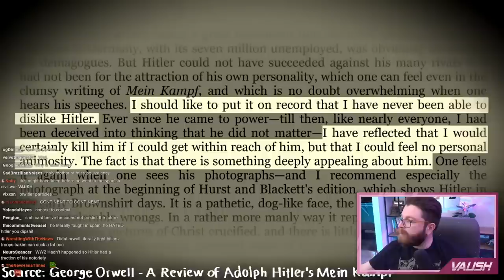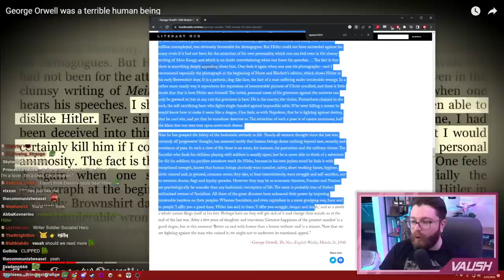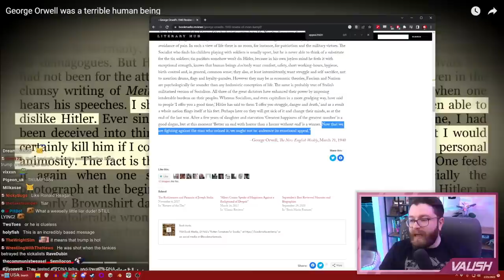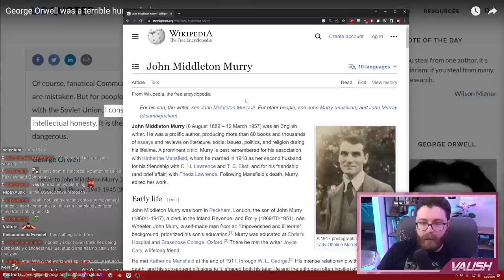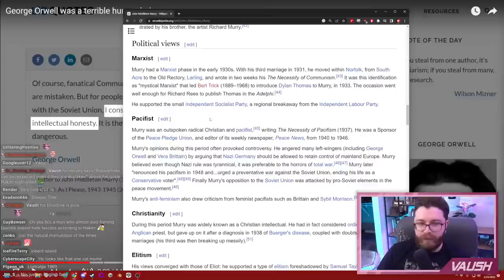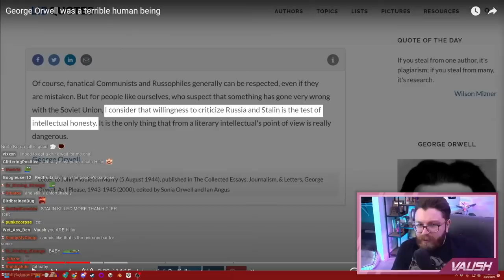ORWELL ENDORSED HITLẸR? | Vaush Reacts to Hakim Exposing George Orwell As A Hitlerite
VAUSH GOOD